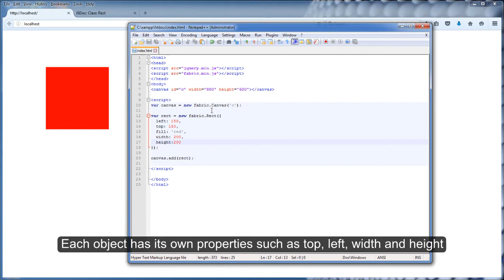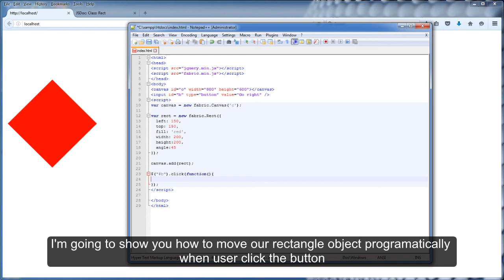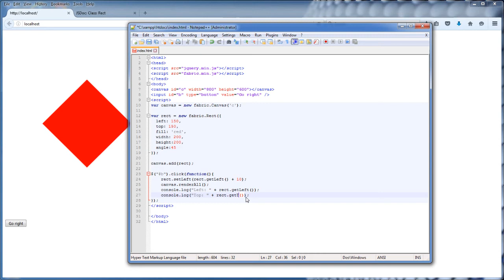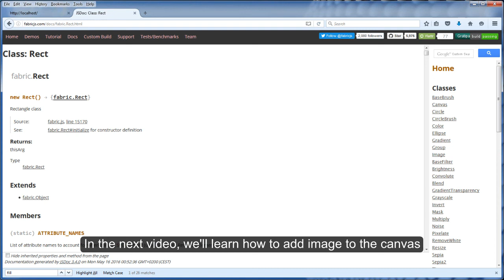Fabric.js Tutorial - Part 2: Add Object to Canvas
A tutorial of Fabric.js HTML5 canvas javascript library. Learn how to create a shape object, add it to the canvas, change the properties and attribute and programatically update it